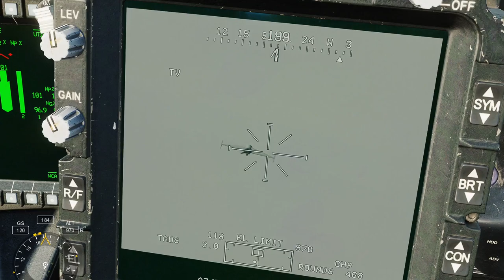DCS: AH-64D - Shahed 136 - tracking and shooting test